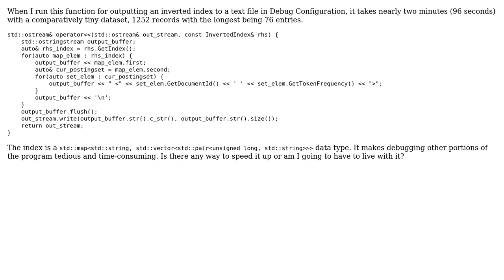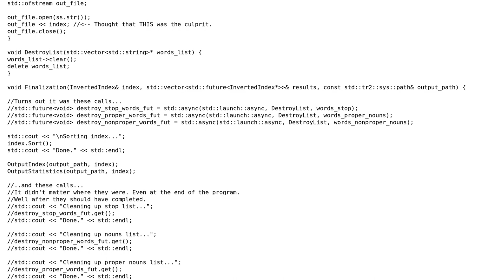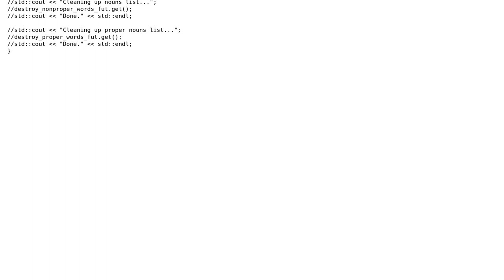Code Review: Outputting an inverted index to a text file (2 Solutions!!)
Code Review: Outputting an inverted index to a text file

With thanks & praise to God, and with thanks to the many people who have made this project possible! | Content (except music & images) licensed under CC BY-SA | Music | Images & others | With thanks to user Martin York user Jamal user Casey and the Stack Exchange Network Trademarks are property of their respective owners. You are responsible for your own actions.